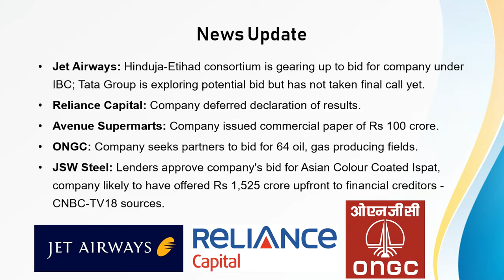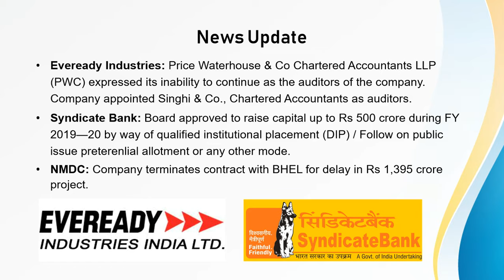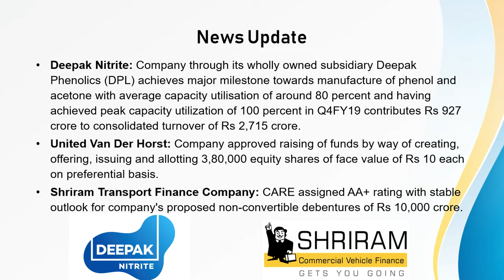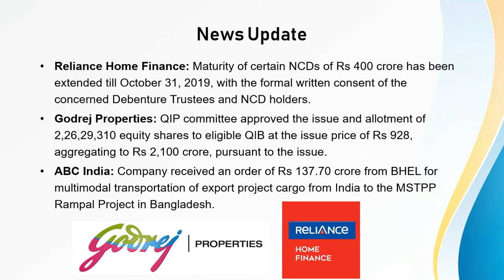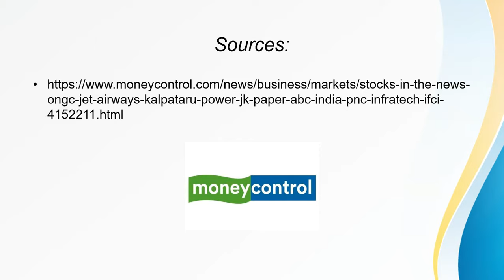Stocks in the news: ONGC, Jet Airways, JK Paper, ABC India, Kalpataru Power |01-July-2019|Update|STT